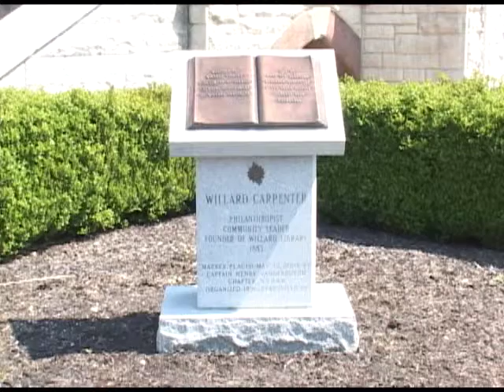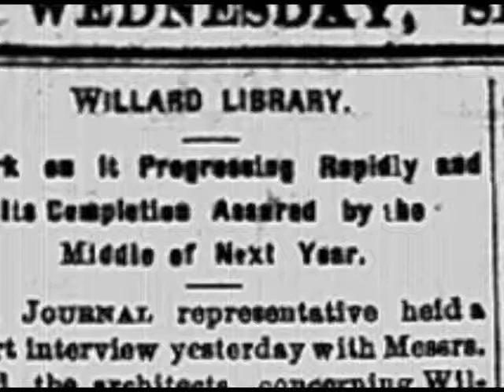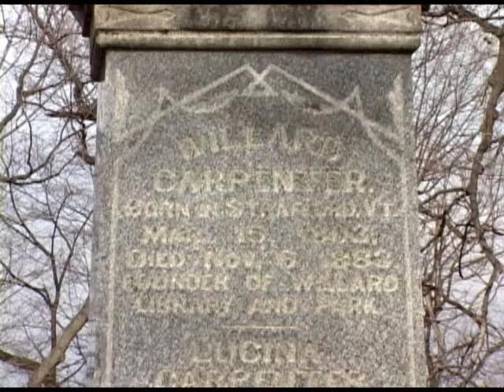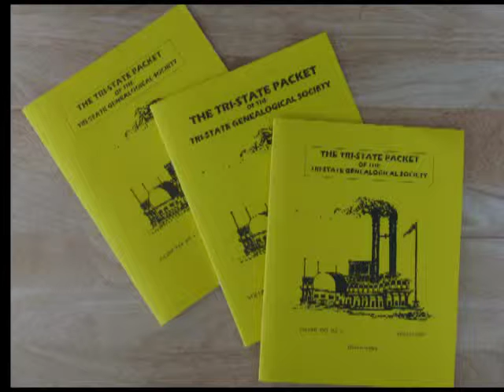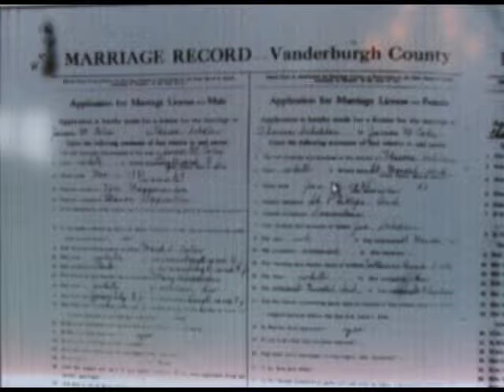The History of Willard Library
This documentary was produced by the Feel the History Program at F.J. Reitz High School in Evansville, Indiana about the history of Evansville's Willard Library.